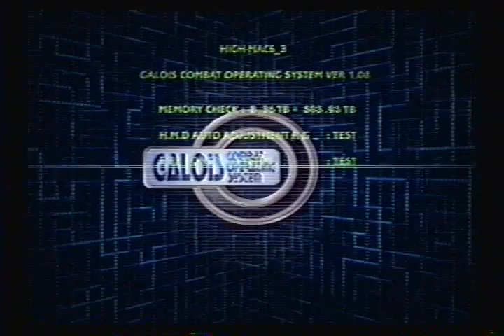Gungriffon Blaze PS2--Intro (opening)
All games played by Matthew McGinley in 2014 and 2015.